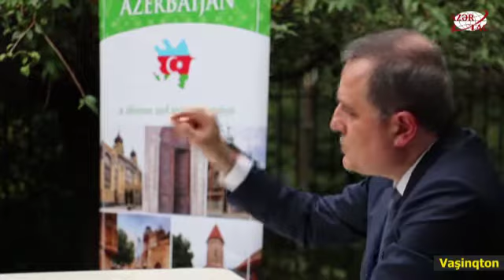Xarici İşlər naziri Ceyhun Bayramov ABŞ-ın Azərbaycan icması üzvləri ilə görüşüb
Oktyabrın 23-də Xarici İşlər naziri Ceyhun Bayramov ABŞ-a işgüzar səfərinin sonunda ABŞ-ın Azərbaycan icması fəalları ilə görüş keçirib.
Ölkəmizin Vaşinqtondakı səfirliyində təşkil olunmuş tədbirdə nazir Ceyhun Bayramov Ermənistanın Azərbaycana qarşı 30 ildən artıq davam edən təcavüzü, mövcud vəziyyət, azərbaycanlı mülki əhalinin, Gəncə, Mingəçevir, Tərtər və digər yaşayış məntəqələrinin hədəf alınması, dinc insanlar arasında çoxsaylı itkilərin olması haqqında söz açıb.